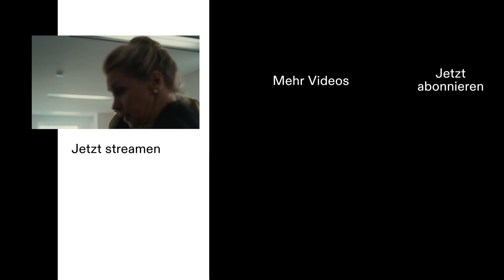Tanja Schleiff in "Behringer und die Toten" | RTL+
Der "Tödliche Dienst-Tag" macht Station in Bamberg. "Behringer und die Toten – Ein Bamberg-Krimi" ab 27.02. bei RTL oder jederzeit auf RTL+. Jetzt streamen

Im idyllischen Bamberg bringt Kommissar Behringer (Antoine Monot) die Dinge ins Lot und die Täter hinter Gitter. Understatement ist seine Waffe, denn der Underdog ist ein ziemlich gerissener Hund und hinter seinen treuen Augen sitzt ein messerscharfer Verstand. Behringer ist eigensinnig, aber kein Einzelgänger – auf die Unterstützung seines starken Teams kann er sich verlassen: Behringers junge Kollegin Ela Jenning (Cosima Henman, "Hammerharte Jungs", "Der Lehrer") nimmt kein Blatt vor den Mund, springt für ihn in die Bresche und zur Not auch mal in die Regnitz. Weitere Nebenrollen: Jonas Laux, ("SOKO Stuttgart"), Jessica Ginkel ("Die Eifelpraxis", "Der Lehrer") und Wanda Perdelwitz.